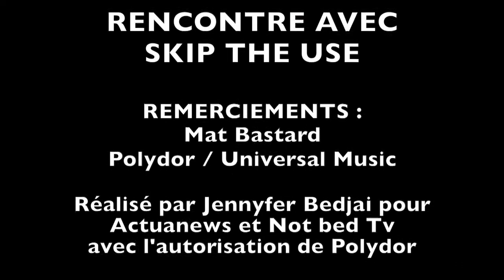rencontre avec Skip The Use